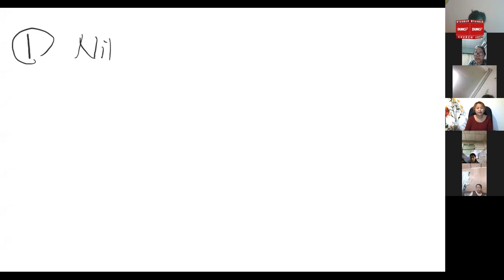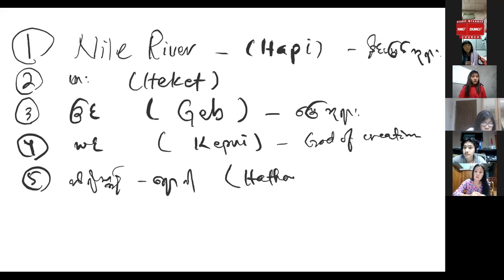အဲဂုတ္တုပြည်၌ဖြစ်သော ဝိညာဉ်တိုက်ပွဲ | Pastor Joshua Aye